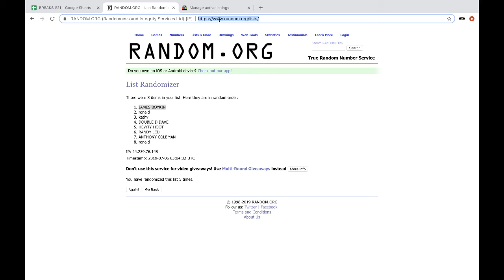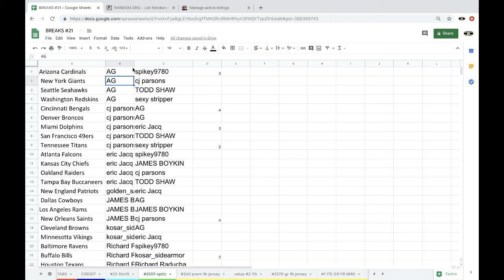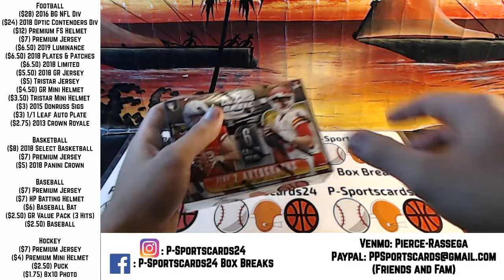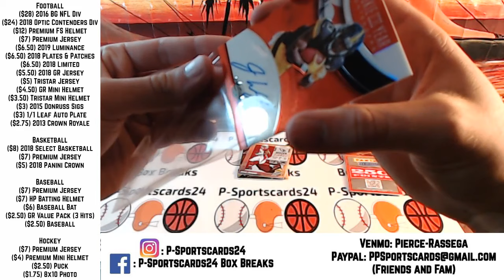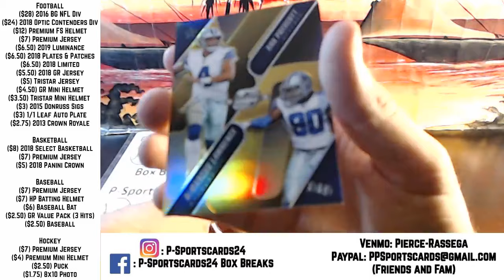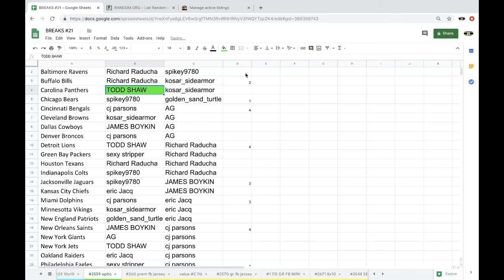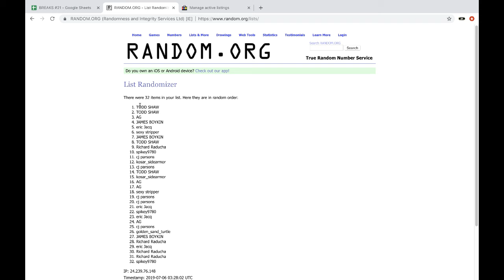BREAK #2559 - 2018 PANINI OPTIC CONTENDERS FOOTBALL LIVE BOX BREAK